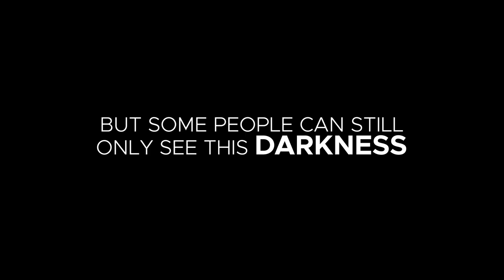Visually Fit 2021 - Dussehra Promo | Rotary Chandigarh Shivalik | Rolling Frames Entertainment RFE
'VISUALLY FIT' - IT'S A ROTARY PROJECT
For the past many years, Rotary has been giving scholarships to talented but economically weak visually challenged students for their higher studies. This is the prime objective of the Rotary event - ‘Visually Fit’ - to collect funds for the visually challenged.
Visually Fit is on Louis Braille Day- January 4, 2021, and participants have the opportunity to get gifts worth Rs. 1,20,000 from us. Participation Fee is only Rs. 500 and all participants get a Participation E-Certificate from Rotary.

Campaign - Rotary's "Visually Fit"
Genre - Digital Promo
Pinaka Mediaworks LLP does not own the complete Audio Copyright, contains (non-licensed 3rd Party Audio from Popular Bollywood Films)